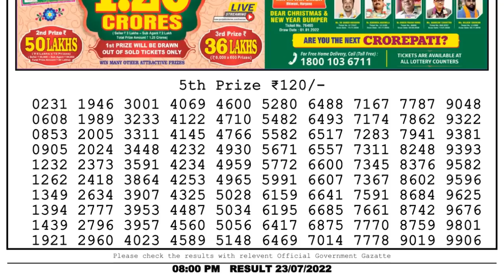Nagaland Lottery Sambad Live 8pm 23.07.22